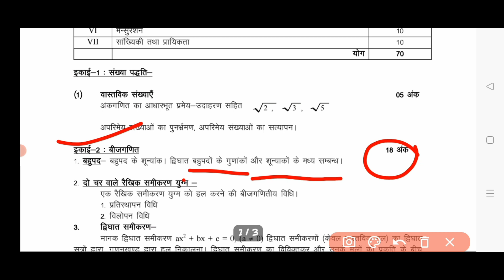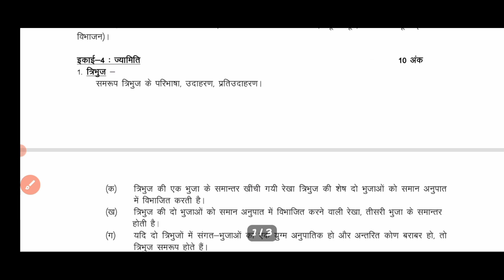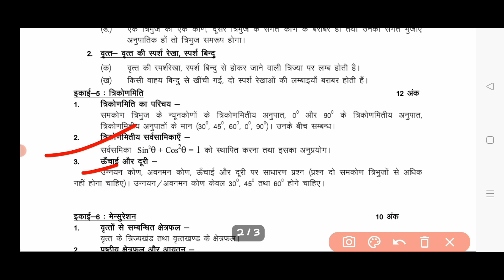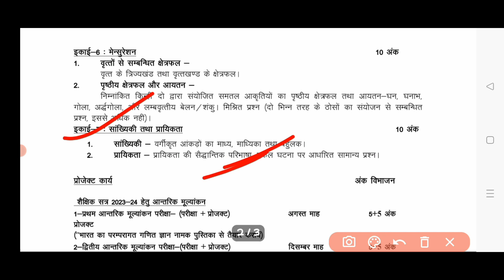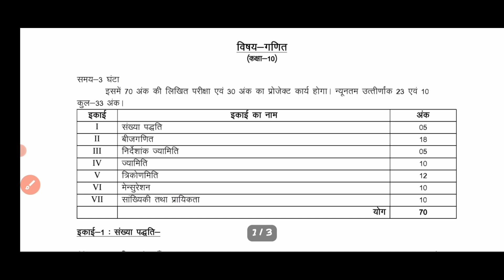Class 10th Math New Syllabus For Board Exam 2024। Math New Syllabus Class 10th Board 2024 UP Board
Hello Student welcome to my YouTube channel Abhijeet lecture is video mein Maine aap logon Ko class 10th math ka new syllabus bataya hai jo 2024 Mein aaega video dekhkar aap log taiyar kar lena

Topic Covered:-
class 10th math new syllabus
2024 math class 10th Syllabus
10th maths syllabus 2024
2024 class 10th maths new syllabus
class 10th math ki puri taiyari
class 10th Mein 70 Mein 70 pakka